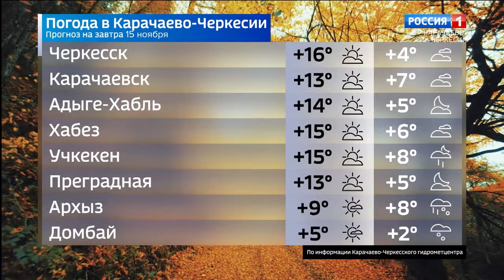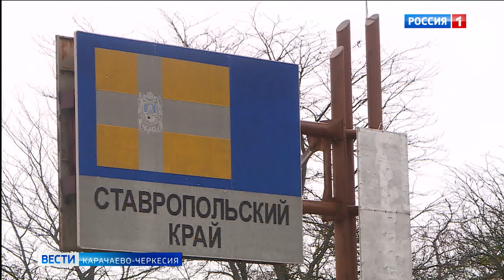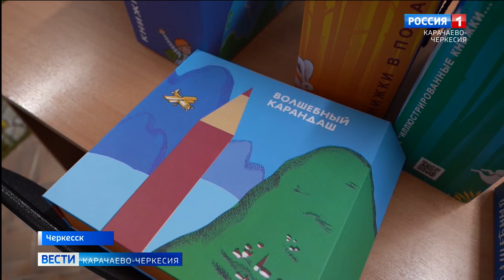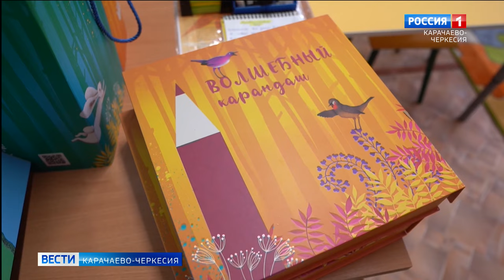Вести Карачаево-Черкесия 14.11.2023